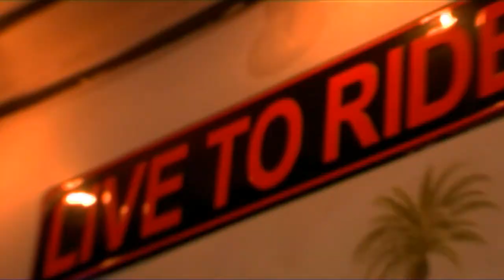Cocktail Slippers Video Diary - Part 4 (Interview)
The forth chapter of the Cocktail Slippers Video Diary. The girls discover they're part of the Eurovision Song Contest! Interview with VG + cameoes by The Lucky Bullets (ESC sensation 2011) and Little Steven.